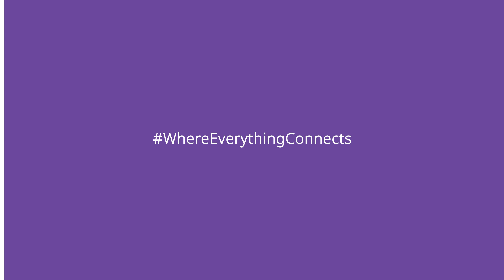Facing Network Challenges? Mitigation Strategies Revealed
Heitor Faroni, Business Development Director for network division and Sebastien Beaudribos, VP Customer Care for Network division, sat down through the Perfect Blend series discussing our latest released solution, ALE AI-powered IT companion, OmniVista Network Advisor.